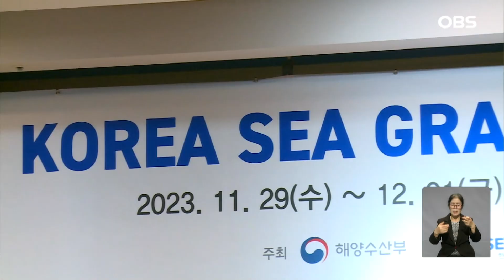늘어나는 해양쓰레기, 인천서 해법 논의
【앵커】
해양쓰레기가 해마다 늘면서
해양환경이 위협받고 있는데요.
전 세계 전문가들이
해법을 논의하기 위해
인천에 모였습니다.
 유숙열 기자입니다.

【기자】

갓 잡은 새우와 물고기를 선풍기 앞에 놓자 비닐 쓰레기가 날아갑니다.

그물망에서 물고기와 함께 딸려 나온 비닐을 바람을 이용해 선별하는 것입니다.

신발과 빈병, 크고 작은 스티로폼이 한강의 습지 여기저기에 널려있습니다.

[장정구 / 인천녹색연합 정책위원장: 물고기의 체내에서 이런 미세 플라스틱이 확인되는 경우들도 있습니다. 결국에는 이런 것들이 우리의 밥상으로 돌아오고 있는 상황인 거죠.]

해마다 증가하는 미세플라스틱 등 해양환경 문제 해결을 위한 국제적인 논의가 인천에서 열리고 있습니다.

해양발전 프로그램인 '2023씨그랜트 위크'입니다.

[조명우 / 인하대학교 총장: 바다는 어느 한 지역, 국가에 머물지 않고 전 세계를 이어 흘러나가는 창구 역할을 하고 있습니다. 따라서 전 세계 해양의 문제가 곧 우리나라 해양의 문제입니다.]

제대로 된 해양쓰레기 조사조차 이뤄지지 않는 상황에서 산학연이 합심해 해양환경 보전에 나서자는 것입니다.

해양쓰레기 저감 연구와 해양환경 보전 정책 개발, 해양시민단체와 상호 협력 등이 제안됐습니다.

[이병걸 / 한국씨그랜트협의회 회장: 해양 문제를 근본적으로 해결하기 위해서는 해양 관련 산학연 프로그램이 상호 협력하여 연구 교육 대민사업 등을 포함하는 통합적인 프로그램이 반드시 필요한 상황입니다.]

해양쓰레기 공동대응 선언문을 채택한 한국씨그랜트협의회는 다음 달 1일까지 다양한 해양 문제 해법을 논의합니다.

OBS뉴스 유숙열입니다.